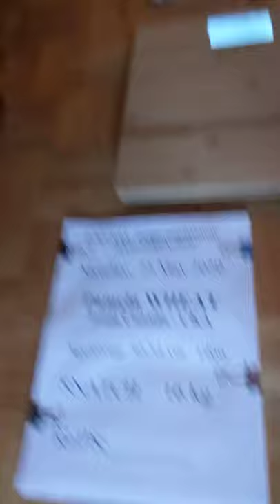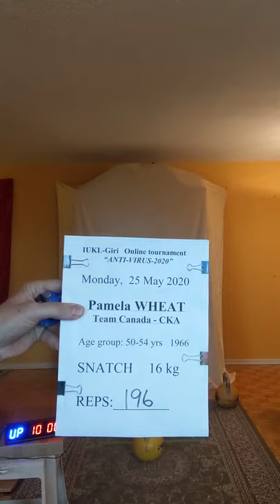IUKL “Anti-Virus-2020” Pamela Wheat - SNATCH 16 kg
IUKL-Giri   Online tournament   “ANTI-VIRUS-2020”

Pamela WHEAT,  Team Canada - CKA

Age group: 50-54 yrs   1966

SNATCH  16 kg

REPS:  196 raw